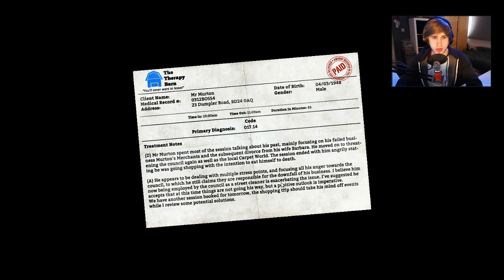IK BEN EEN BOTERHAM - I AM BREAD